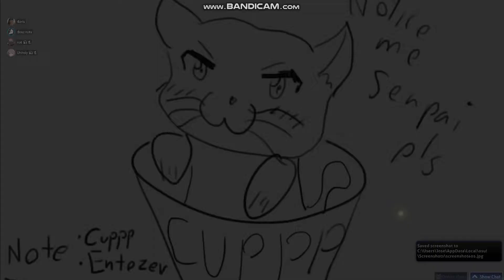cheshire (23) on 4k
I thought cheshire was pretty hard